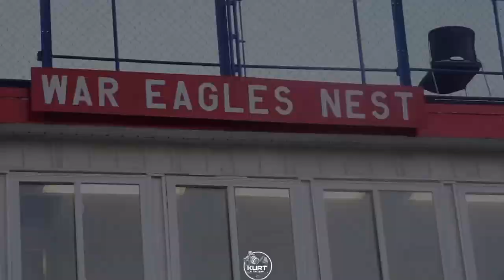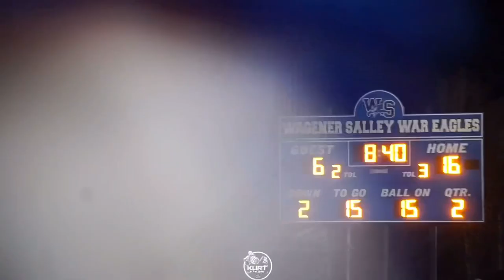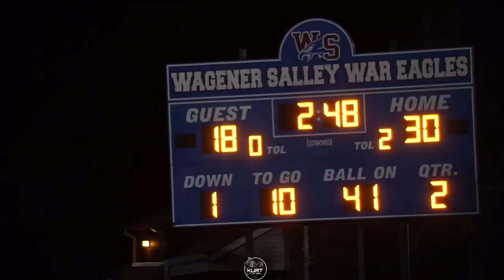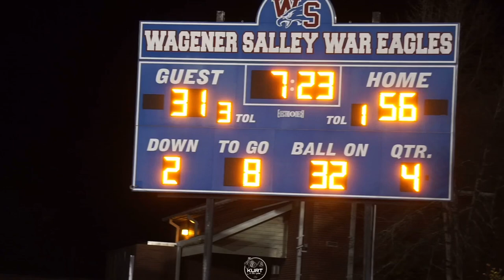Wagener Salley vs Ware Shoals | the playoffs are back | Friday Night lights | hsf fnl | Round 1